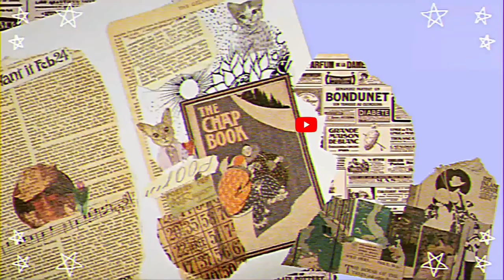WHO'S MOST LIKELY TO....(cousin's edition)